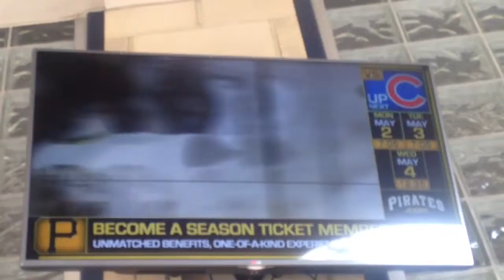2016 Pittsburgh Pirates VS Cincinnati Reds PNC Park Intro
Hopefully I don't use too much data until the 5th.